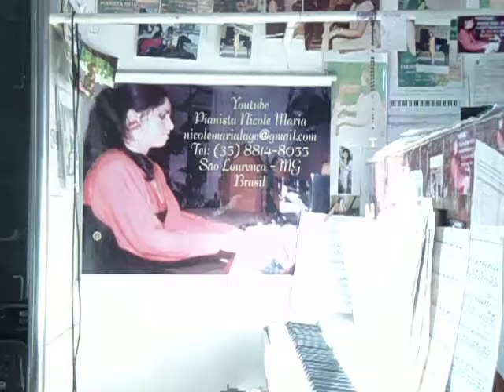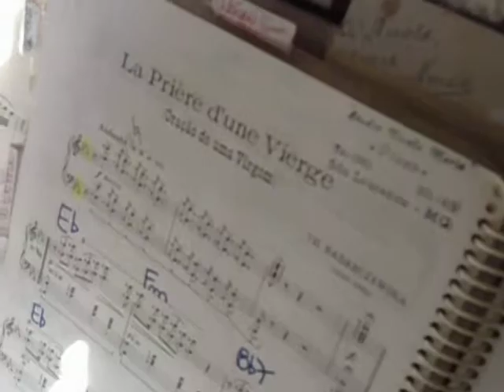MOV08981 LA PRIÉRE D'UNE VIERGE TH BADARCZEWSKA 1838 1862 PIANO DIGITAL NICOLE MARIA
LA PRIÉRE D'UNE VIERGE   TH   BADARCZEWSKA   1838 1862   PIANO DIGITAL   NICOLE MARIA